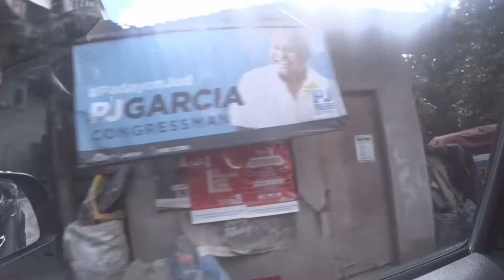CEBU DABARKADS ADVENTURE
Sa bundok ito ng Balamban Cebu binisita namin ang lupa ng aming kaibigan.
Salamat sa naghanda ng pagkain sobrang nabusog kami.